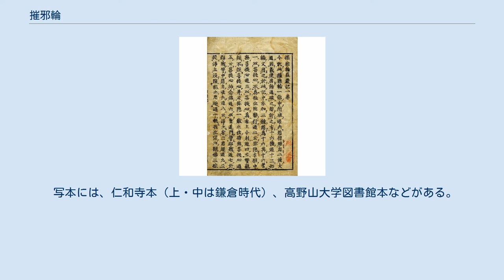摧邪輪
高弁『摧邪輪荘厳記』（執筆1213年、刊行1626年） 摧邪輪（ざいじゃりん）とは、鎌倉時代初期の建暦2年（1212年）、華厳宗中興の祖といわれる明恵上人高弁が法然が撰述した『選択本願念仏集』に対し、それを邪見であるとして反駁するために著述した仏教書。
全3巻。
書名は「邪輪（よこしまな法説）を摧（くだ）く」の意。
原文は漢文。
 華厳宗中興の祖といわれる高弁（1173年-1232年）は、紀伊国で平重国の子として生まれ、「明恵上人」の名で知られる。
文治4年（1188年）、上覚を師として出家し、東大寺戒壇で受戒した高弁は、建永元年（1206年）、後鳥羽上皇の院宣により京都北郊の栂尾に高山寺をひらいた。
かれは、仏陀の説いた戒律を重んじることこそ、その精神を受けつぐものであると主張し、生涯にわたり戒律の護持と普及を身をもって実践した遁世僧である。
 『摧邪輪』の正式な表記は『於一向専修宗選択集中摧邪輪』。
法然が『選択本願念仏集』にて唱えた教説、すなわち称名念仏こそが浄土往生の正業であり、もっぱら念仏を唱えることによって救われるとする専修念仏に対し、高弁は大乗仏教における発菩提心（悟りを得たいと願う心）が欠けているとして、激しくこれを非難している。
 菩提心は是れ諸善の根本、万行（ばんぎょう）の尊首（そんしゅ）なり。
（中略）仏道の種子（しゅじ）なり。
「摧邪輪」より 「絹本著作明恵上人像」（高山寺蔵、国宝） 高弁（明恵）が山中の松林の樹上で坐禅を組むすがたを、弟子の恵日房成忍が筆写したものといわれる。
 高弁が『摧邪輪』を著したのは、建暦2年11月23日（グレゴリオ暦:1212年12月24日）のことであり、浄土宗の開祖法然が没した直後であった。
当初高弁は、『摧邪輪』序に述べるように法然に対しては「深く仰信を懐」いており、浄土門の教徒について「聞くところの種々の邪見は、在家の男女等、上人の高名を仮りて妄説するところ」と考えて、法然に対しては批判するつもりはなく。
それゆえ、法然の撰述した『選択本願念仏集』（以下『選択集』と記す）に対しても「上人の妙釈を礼」しうることを喜んだが、実際に『選択集』を被聞し、その内容を知るにおよんで、念仏門徒の「種々の邪見は皆此書より起る」と考えるようになり、その教義を批判する立場をとるようになった。
 九条兼実の求めに応じて撰述された『選択集』は、「弥陀の本願」たる念仏のゆえんを明らかにし、専修念仏普及の理論的著作となったが、そのなかに、菩提心を廃し、また、浄土門以外の宗派を「聖道門」と称して「群賊」にたとえることがあった。
高弁は、特に「一、菩提心を撥去する過失。二、聖道門を以て群賊悪獣に譬ふる過失」の2点について法然の二大過失として厳しく批判し、これを含めた13の過失を掲げて『選択集』を批判した。
 このなかで聖道門を「群賊」とたとえるのは、善導の『観経疏』における三心釈のうち廻向発願心釈において示される二河白道のたとえ（「二河白道譬」）のなかに出てくる語である。
ただし、法然は廻向発願心の解釈を善導の解釈に委ねており、『選択集』では自らの解釈を述べていない。
このことから法然は、聖道門をただちに群賊とするものではないとの見方も可能であるが、高弁は法然の解釈を群賊にたとえたものとして批判した。
この所論には高弁の善導観が大きく作用しており、高弁は、善導の注釈は一切衆生のあらゆる機根を対象にしたものではなく、一類の凡夫を導くためのものであり、それは菩薩や諸師があらゆる機会に教えを説く方法と同様であって、説示の対象の異なる諸師間の解釈の是非を論じたものではないとし、『選択集』の内容は、正見と悪見の区別や諸法の存在意義などを考慮しない、仏教からの逸脱であるとして批判した。
 より本質的には、前掲したように高弁は菩提心は仏道を求める根本であるとしており、本書の大部分は菩提心の扱い方の不適切さに対する非難にあてられている。
菩提心とは、菩提（悟りや仏果）を得ようと志向実践する心を意味しており、仏道修行を志す者はすべてまず初めに菩提心を発さなければならない。
菩提心を発することにより、人は菩提を求めて仏道修行の道を歩むことができるのであり、それを否定することは仏教者としての自身のあり方を否定することにほかならない。
しかるに『選択集』で菩提心が否定・「選捨」されている。
高弁は、「浄土家」においても発菩提心が基本とされていることを指摘したうえで、大乗仏教の基本であり、法無我平等の義に立つ...